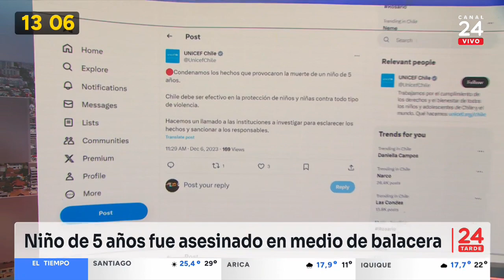Doble ataque y ajuste de cuentas fallido: las hipótesis detrás del crimen de niño de 5 años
La Policía de Investigaciones (PDI) estudia tres teorías respecto a cómo fue el momento exacto en que el menor de edad es asesinado en Padre Hurtado.